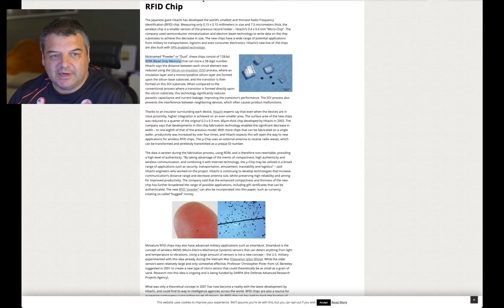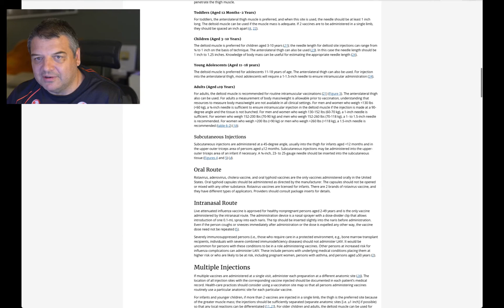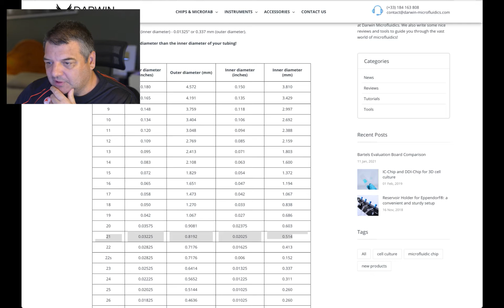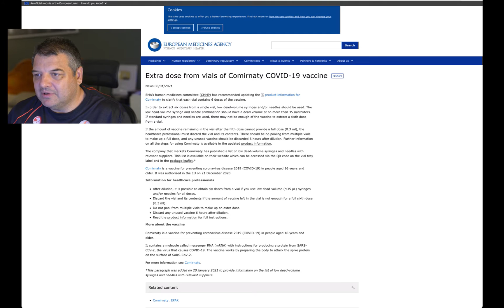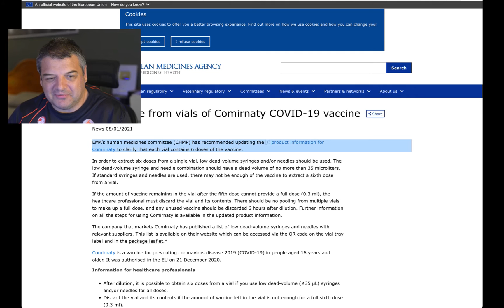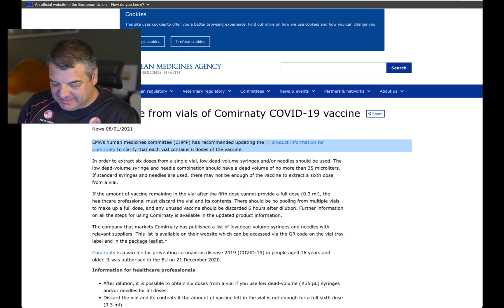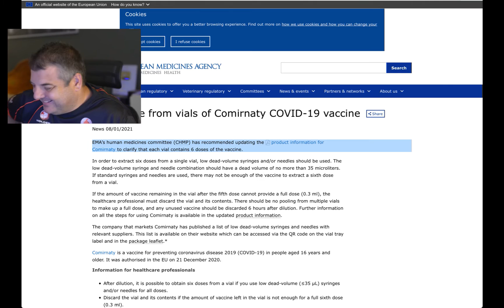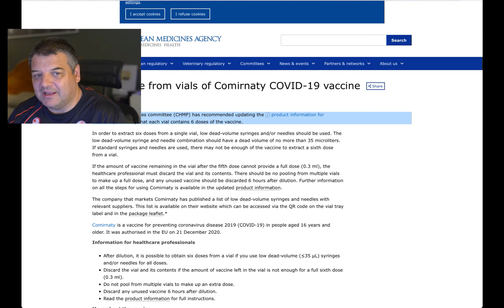TRUTH REVEALED - Is The Government Using The COVID-19 Vaccine To Administer RFID Trackers?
I debunk the conspiracy theory that the Government is using the COVID-19 vaccine to administer a RFID tracking system
Websites referenced in video